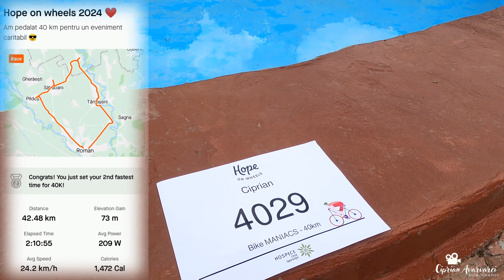🎬Ep.48 | ❤️ Hope on wheels 2024 | Am pedalat 40km de asfalt în scop caritabil 🚵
🚴‍♂️🛣️Un traseu de 42 km de asfalt, cu start/finish în mun. Roman, jud. Neamț, în scop caritabil în cadrul evenimentului Hope on wheels 2024 ❤️
⛪Am vizionat 5 lăcașuri de cult din zona Romanului, și anume:
-Biserica armenească Pogorârea Sfântului Duh din Roman
-Biserica Adormirea Maicii Domnului din Pildești
-Biserica Sfânta Maria Regina Rozariului din Săbăoani
-Biserica Sfântul Anton de Padova din Răchiteni
-Biserica Coborârea Sfântului Duh din Adjudeni
Vizionare plăcută 🎬
-🚲GT Aggressor Expert 27.5
-📽️GoPro Hero 8
-🎶Muzică fundal: Youtube Library